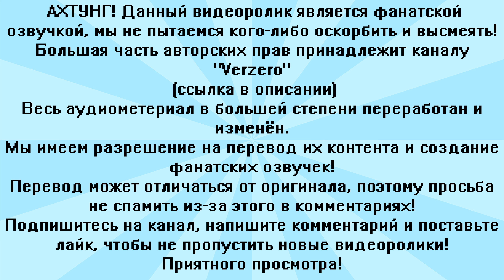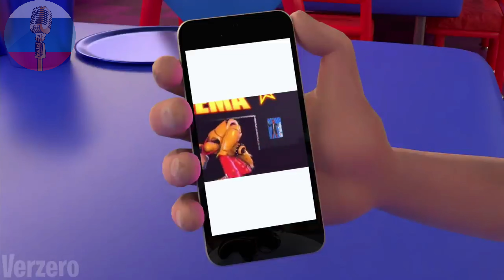Сборник анимаций с Рокси и Фредди | FNAF Security Breach | SFM Анимация | Мемы | Смешная озвучка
Всем привет!
Каналы "Русский перевод" и "Verzero", специально для вас, сделали сборник с озвучками анимации "Roxy gets STUCK in the Backrooms!!! (FNAF ANIMATION)" по игре "Five Nights at Freddy's: Security Breach"  на русском языке в стиле SFM.
! ПРЕДУПРЕЖДЕНИЕ !

Автор идеи: Сергей Чёрный-Негру (Русский Перевод)
Озвучка: Сергей Чёрный-Негру
Превью: Mr.Batman
Дорожка: Сергей Чёрный-Негру

(ENG) - (RUS)

~Пожелания~
Кто мы? Мы - Русский Перевод!

Ранее мы специализировались на озвучке таких знаменитых каналов как: ZAMination, EnchantedMob, Animation Lobby, и TryHardNinja. Однако, мы были отвергнуты ZAM и Ench из-за их собственной алчности и теперь мы занимаемся переводом самых разных анимационных видео по FNAF и Minecraft. Если хотите видеть больше видеороликов на нашем канале.
Дочитал до этого момента? Можешь написать в комментариях смайлик "😊" интересно, сколько нас таких?